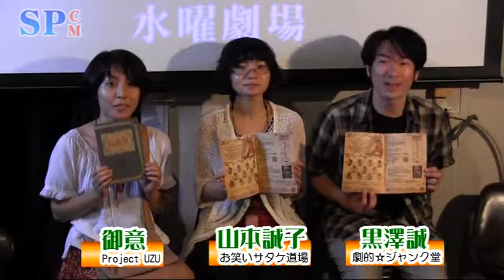【SPCM】Project UZU「組曲「PANDORA」‐ Op.1 風の章‐」告知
作・演出　御意
振付　和田雄太郎（ムーンビームマシン）

日程
２０１２年９月
１４日（金）１９：３０
１５日（土）１５：００・１９：００
１６日（日）☆１３：００・♪１６：３０・１９：００
１７日（月祝）１５：００
☆...写真撮影ＯＫステージ（入場料１０００円引き）、シャッター音などは聞こえますが、お安く観劇したい方にはお勧め！（フラッシュの使用はご遠慮ください）
♪...AGATA（御意）によるケルティックハープミニライブ！（本編の上演はありません）

会場　in→dependent theater 2nd

チケット
前売　２５００円
当日　２８００円
☆...前売当日共通１５００円
♪...前売り当日共通５００円
PCでご覧の方はサイドバーのフォームからでも予約できます☆

キャスト
御意
山本誠子（お笑いサタケ道場）
江本真里子
柚彦
たもつ（うしとらプロジェクト）
小藤めぐみ（８３７Ｂ）
稲森誠（劇団シアターＯＭ）
川原梓
五味たろう（劇的☆ジャンク堂）
西田美咲（劇的☆ジャンク堂）
かめ子

ダンサー
片岡彩乃
長崎奈央子
藤井智子

アンサンブルキャスト
黒澤誠（劇的☆ジャンク堂）
坂本陸
小路侑希（IAM AGENCY）
中野友恵（うしとらプロジェクト）
松井麻佑子
りぃ

～ＳＴＯＲＹ～
「ねえ。なぜこの世界は滅んでしまったの？」
すでに終末を迎えた世界に、童アガタはただ一人たたずんでいた。
アガタは竪琴を手にし、残された音を頼りに再生の記憶をたどり始める...
「風の音。この風の国では人々は確かに空を支配していた」
ＰＡＮＤＲＡ第一作は,空を舞う風の国の人々の物語。
※Op.1
オーパス１と読む。クラシックなどでよくみられる、作曲家ごとにつけられている作品番号のこと。